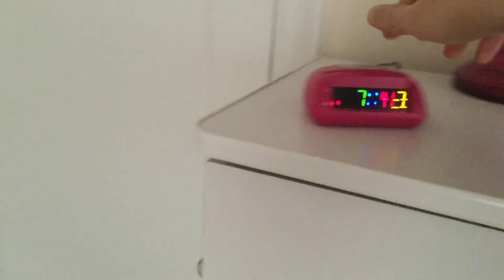Late!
(Two Hundred And Thirty Seven) 11/6/2015